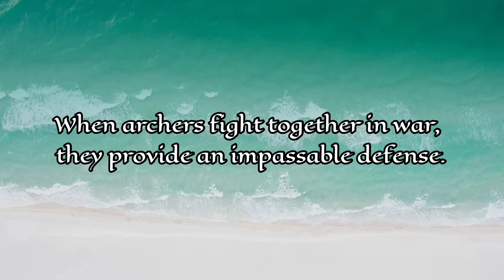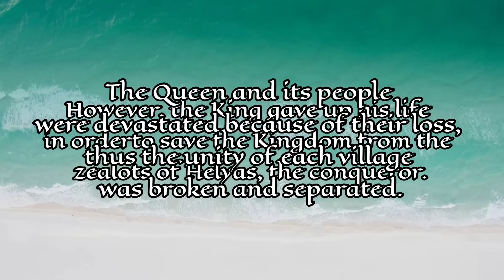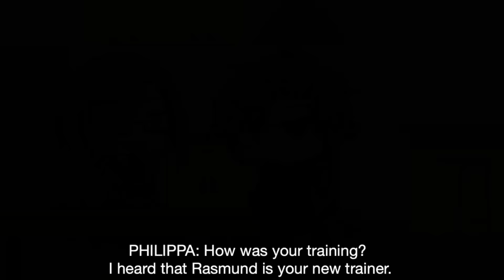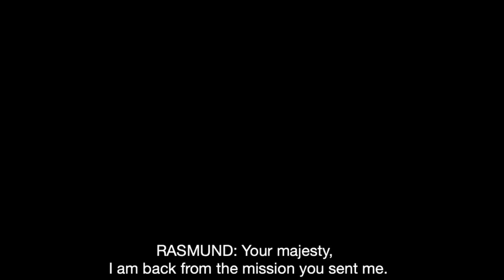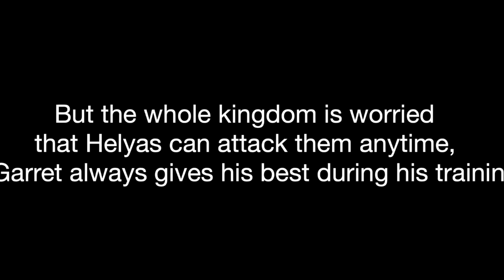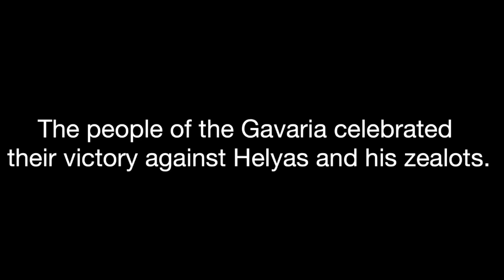Ancient Bow | GCMM | Gacha Club Mini Movie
*Musics & Other Clips are NOT OWNED BY ME!

Inspired by: Lilytrescot MSP
Title by: Devil Bona
Storyline: MeeKhaylaYT Playz